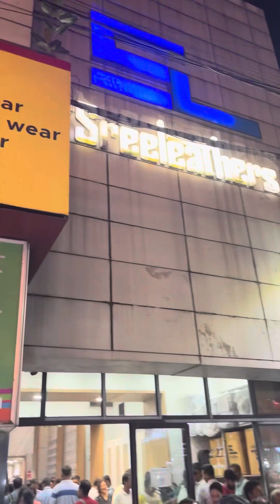মাত্র 150 টাকা থেকে বাচ্চাদের প্রচুর নতুন কালেকশন দেখে নিন / Sreeleathers kids collection 2023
sreeleathers sreeleatherskidscollection দুর্গা পূজোয় বাচ্চাদের প্রচুর নতুন কালেকশন এসেছে দেখে নিন / Sreeleathers Durga Puja kids collection

Sreeleathers Durga Puja kids New collection 2023 / Best Shoes in Affordable prices / Newmarket